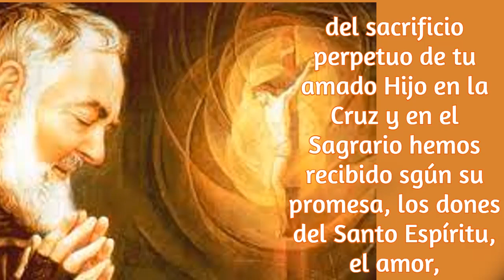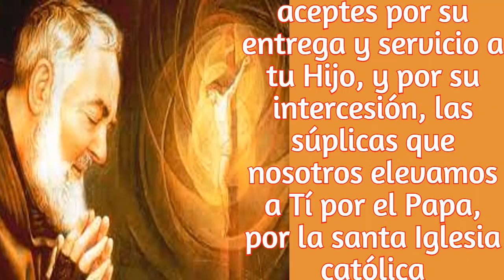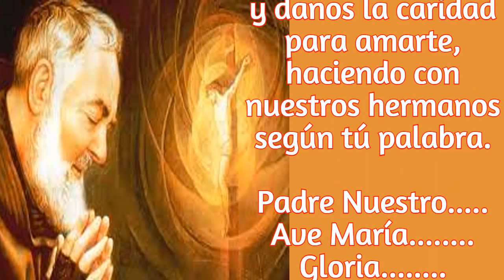"SEÑOR, MISERICORDIA QUE SOY DEBIL" CARTA DEL PADRE PIO, PARA TI EL DIA DE HOY. 10 DE SEPTIEMBRE.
EN ESTA CARTA DEL PADRE PIO A SU HIJA ESPIRITUAL; LE RECOMIENDA, LA PACIENCIA Y LA HUMILDAD ANTE DIOS, PARA QUE EL PUEDA SANAR LO QUE HEMOS DAÑADO.
NOSOTROS TENEMOS QUE ESTAR TRANQUILOS Y DEJAR TODO EN MANOS DE DIOS, TENER PLENA CONFIANZA DE QUE EL NOS ASISTE.
Y ESTAS VIRTUDES LAS ADQUIERE UN ALMA QUE ESTA EN GRACIA...